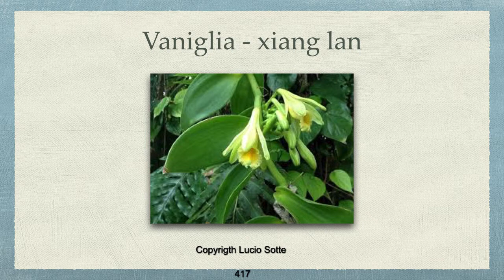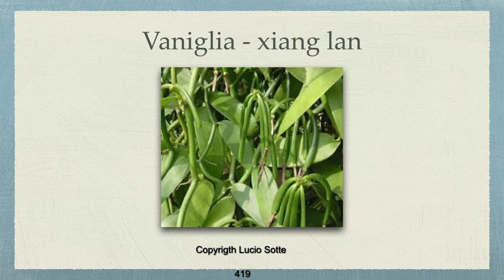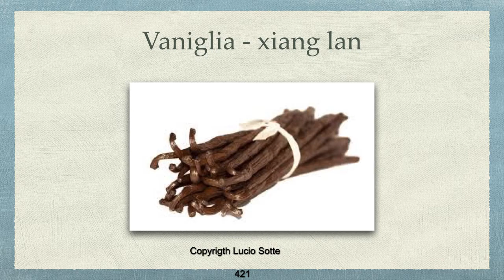Curarsi con i cibi cinesi: vaniglia nell’alimentazione e dietetica cinesi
La vaniglia è più nota per le sue proprietà organolettiche che per quelle medicinali, tuttavia anch'essa esercita qualche azione terapeutica per cui può essere utilizzata per trattare inappetenza, dispepsia e gastralgia con senso di blocco allo stomaco.